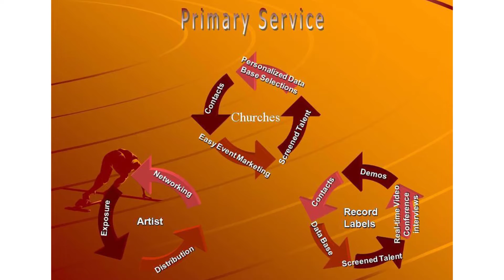Cmwell Crowd Funding 1080p